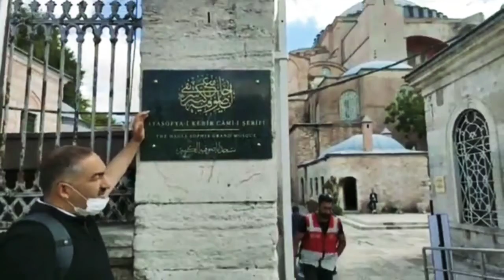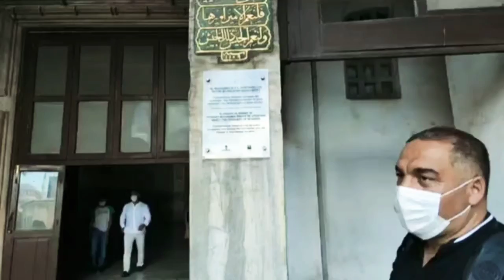AYASOFYA'YI GEZİYORUZ... ANLATAN:SAİT KOYUNCU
86 yıl sonra bir yaşanan bir ilk olan Ayasofya'nın camii olmasının ardından tarihi ve önemi araştırılmaya başlandı. 24 Temmuz'da Ayasofya Camii'nde ilk namazın kılınacağını da Cumhurbaşkanı Erdoğan açıklamıştı. Sanat ve mimarlık gibi alanlarda dünyanın önde gelen yapıları arasında yer alan Ayasofya Camii tarihi hikayesi ve önemi merak ediliyor. Peki; Ayasofya ne zaman yapıldı? İşte tarihi ve önemi...